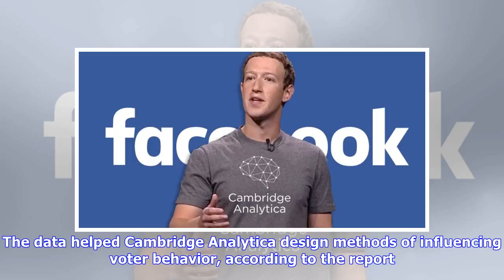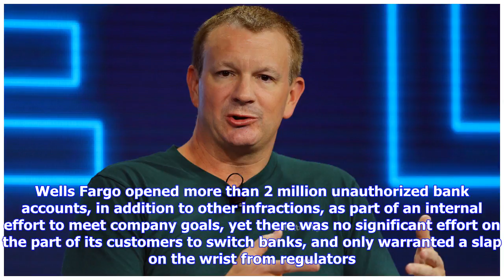Breaking News | Facebook Users Won't Care About the Cambridge Analytica Debacle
Facebook (NASDAQ: FB) is apparently in big trouble. Shares of the social media giant have lost more than 10% over the last two days as the company again found itself facing questions about how its data and site could have been used in efforts to interfere in the 2016 U.S. election. After anger at Facebook mounted over it allowing Russian actors placing ads designed to manipulate Americans on its platform, the company is now grappling with another debacle involving a data analysis firm using info...